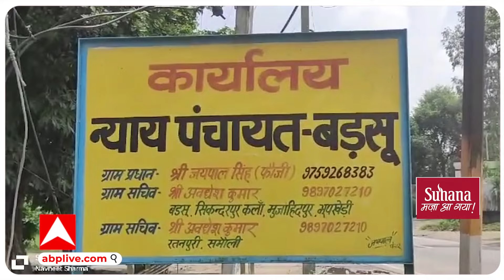UP NEWS : ‘आप करोड़ों की कंपनी के मालिक हैं…’ सुनते ही चौंक गया बेरोजगार | ABP GANGA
अगर आप नौकरी पाने की चाहत में किसी को भी अपने डॉक्यूमेंट यूं ही भेज देते हैं तो आपको सावधान होने की जरूरत है..क्योंकि ऐसा करने से आप ठगों के चंगुल में फंस सकते हैं…आपको अंदाजा भी नहीं होगा और आपके नाम पर करोड़ों की फर्जी कंपनी खड़ी हो जाएगी…जी हां..ऐसा ही कुछ हुआ है उत्तर प्रदेश के मुजफ्फरनगर में रहने वाले इस बेरोजगार युवक के साथ..